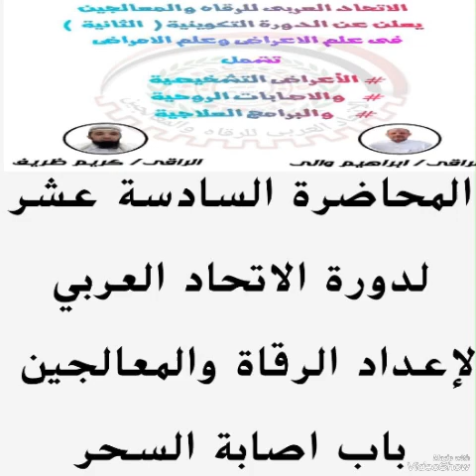المحاضرة السادسة عشر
للاتحاد العربي لاعداد الرقاة والمعالجين
شرح الفية علم الرقية الشرعية كريم ظريف